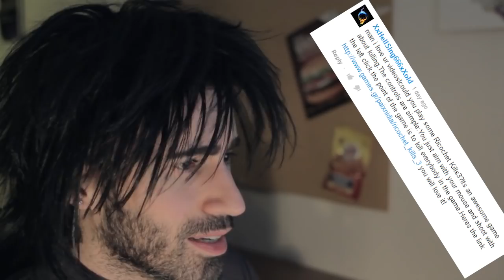RICOCHET KILLS 3 Gameplay w TERRIBLE TOMMY!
Ricochet Kills 3 gameplay by Terrible Tommy!

terribletommy aka the World's WORST Gamer has an epic Ricochet Kills 3 playthrough for your gaming pleasure.

Will I fail?  Will I rage?  Watch and see.

One of my viewers recommended I play this online Ricochet Kills 3 game.  If you want you can play the Ricochet Kills game online free you can play it at the addictinggames.com website.

I'm pretty sure they don't have this game for Xbox or Playstation.  Just regular free PC gaming.

Alright now go watch my Ricochet Kills 3 game play or play through or walk through or whatever the heck you guys call it nowadays.